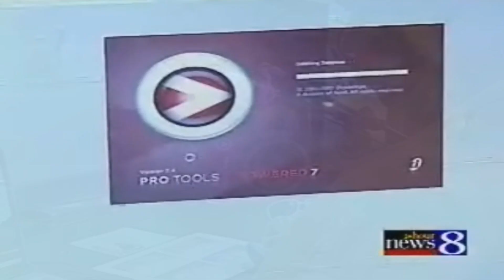WHO IS KING KAUTION-VLOG PT 1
INSIDE THE LIFE OF KING KAUTION